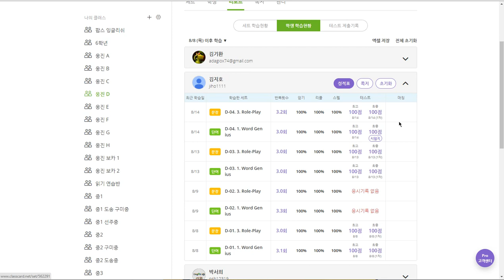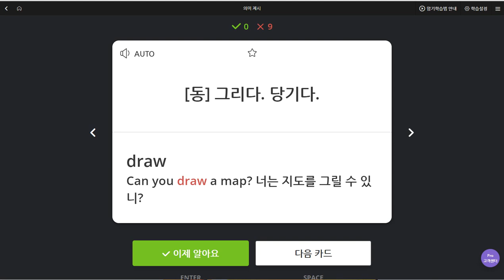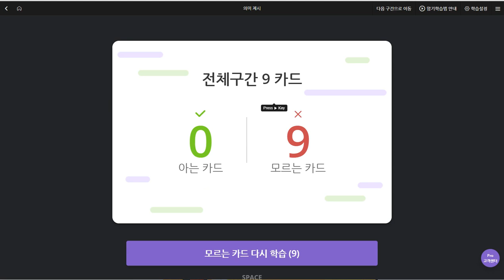김지호 2019 08 16 일대일